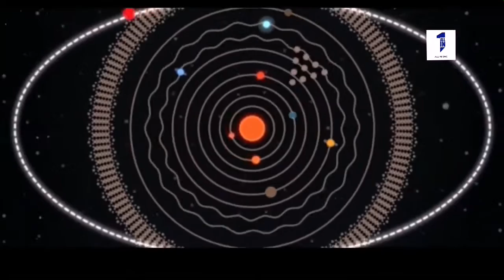What would happen when EARTH collide